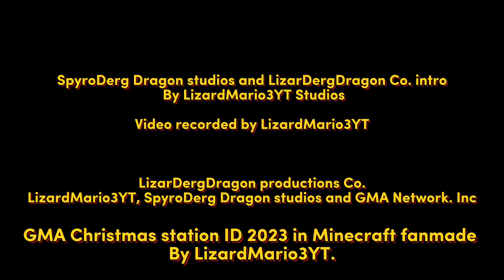GMA Christmas Station id 2023 in Minecraft | GMA Minecraft Version (# FeelingBlessedNgayong Pasko)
Hello Everyone! It's Me LizarDerg Dragon Here. and Welcome to Another Minecraft Video and Today this is My Version of GMA 7 Christmas station id 2023 in Minecraft city Version Tribute Fanmade Creation.
During the day GMA 7 Christmas station id with Pro Players and Furries for Minecraft my own City with LizardMario3YTs Mansion and Krusty krab and Jollibee restaurant building made by Me.

I Recorded Edited and Created Video With CapCut Video Editor By: Me and My Friend.

This Material are used entertainment purposes only.

Original Audio Soundtrack: GMA Network Christmas station id 2023 Feeling Blessed Ngayong pasko. Music by @GMAMusicOfficial

Social media and Gaming account.

some AI art, my art, selfie my Derg Dragon sona mask and Furry memes.

Xbox Live: LizardMario3
playing Minecraft

Furaffinity: LizardMario3 lots
of saved favourites stuff
for private only are hidden.

GMA Network Inc. ❤️

SpyroDerg Studios and LizarDergDragon Productions Co. 2023 Alrights Reserved